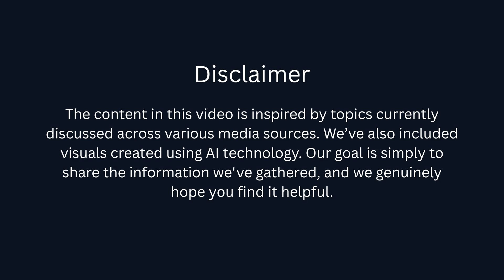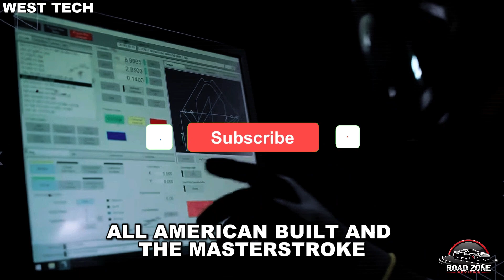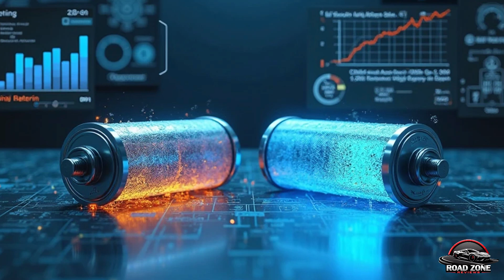Tesla Model 2’s Aluminum‑Ion Battery Revolution Shattering China’s EV Empire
✅ YouTube Description:
Tesla has just flipped the script with the Model 2—a groundbreaking electric vehicle powered by aluminum-ion battery technology. This isn't just another EV release; it's a full-blown battery revolution. With 1,000-mile range potential, lightning-fast charging, and zero reliance on lithium or cobalt, Tesla is rewriting the rules of the game. The Tesla Model 2 aluminum-ion breakthrough could dismantle the EV dominance that China’s battery empire has maintained for years. Is this the beginning of Tesla’s global takeover?

This game-changing aluminum-ion battery innovation in the Tesla Model 2 poses a direct challenge to China’s EV battery supply chain and BYD’s dominance. Tesla’s move toward non-Chinese battery materials, ultra-low production costs, and massive U.S. Gigafactory expansion signals a major shift. With no Chinese parts, simplified giga-casting, and revolutionary modular EV architecture, Tesla is accelerating toward a future where it owns the supply chain and the streets.

Get ready for an electric revolution that’s no longer theoretical—Tesla’s aluminum-ion Model 2 is real, and it’s redefining performance, sustainability, and global influence. In this video, we’ll dive into how Tesla’s bold move is shattering China’s EV empire, explore the technical leap in battery chemistry, and reveal how this car might reshape the global EV market. If you're excited about future tech, energy independence, or Elon Musk’s latest master plan—this is the video you don’t want to miss.

⏱️ Timestamps
00:00 🔥 Intro
00:58 ⚡ How Does the American Tesla Model 2 Directly Challenge China's Monopoly?
03:46 💥 How Is This Tesla Built to Crush Chinese EVs Globally?
06:34 🏭 How Tesla Is Redefining Car Ownership Forever With “Zero Touch Ownership”
09:01 🧨 Outro